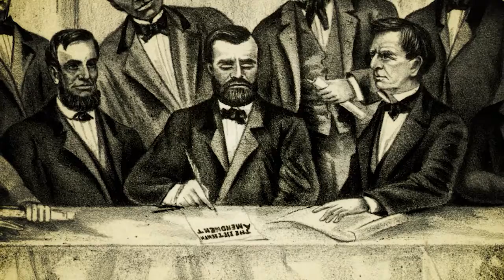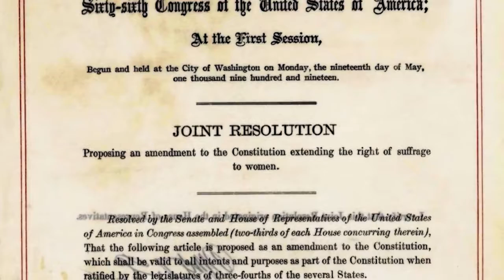NewsDepth - Politics on Point - Who Can Vote?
Politics on Point is a fun way to teach students history, civics, and social studies. Politics on Point is a regular segment on NewsDepth, an educational news program designed for Ohio students that connects current events to Ohio's New Learning Standards. NewsDepth provides an opportunity for students to explore the world outside their classroom and offers an exciting multimedia platform for them to interact and engage.

View full episodes at NewsDepth.ideastream.org. Transcript and instructional links for this episode are available

To see more videos created by the Ohio Public Television stations, please visit BEMC's YouTube

Funding to make this educational production accessible was provided by the U.S. Department of Education: PH: 1-800-USA-LEARN (V) or WEB Accessibility features are provided by Described and Captioned Media Program or .